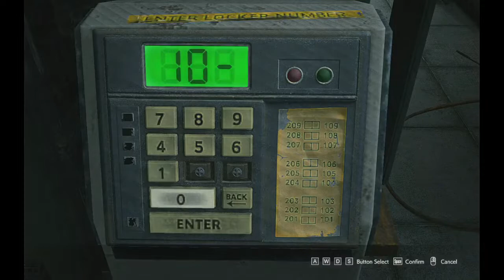Resident Evil 3 Remake NG+ Playthrough (Difficulty Standard) - Part 3